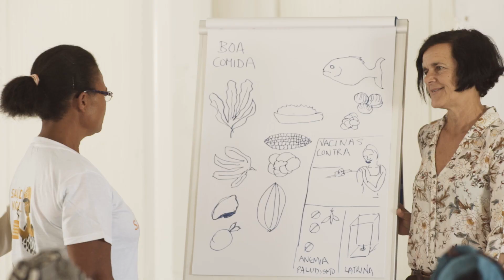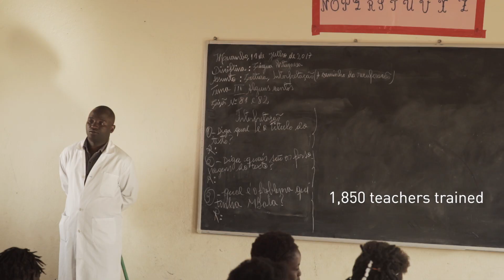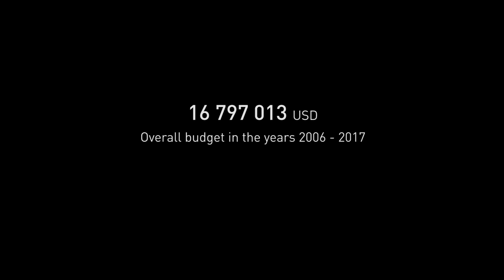10 years in Angola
Since 2006, People in need has helped more than 875 000 people in central Angola.

Their main aim was to help the local people to be able to provide their own livelihoods and at the same time to contribute to the economic development and the renewal of the land. At the present time the organization helps also in Huambo and Huíla provinces, where besides education and securing livelihoods, it also concentrates on health issues concerning mothers and children, nutrition, access to water, sanitation, the protection of women and the development of the civil society.